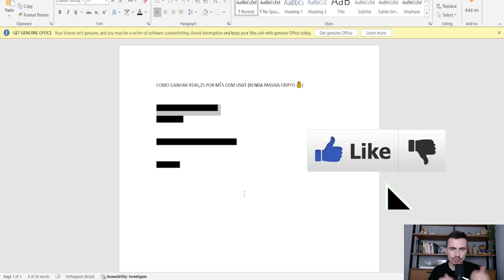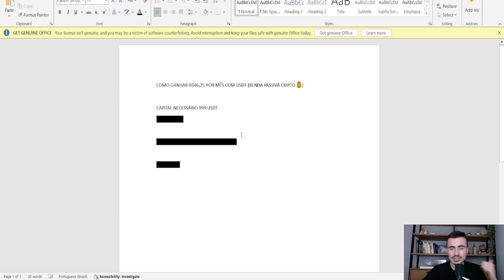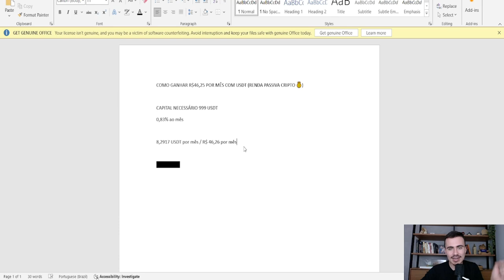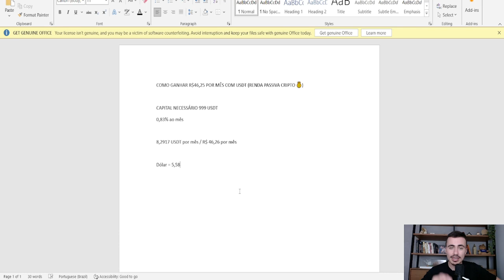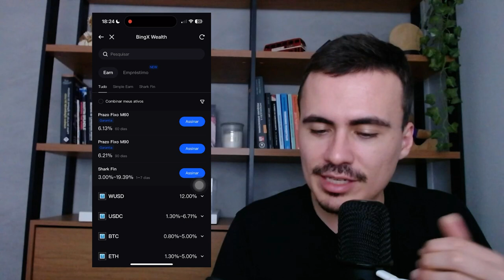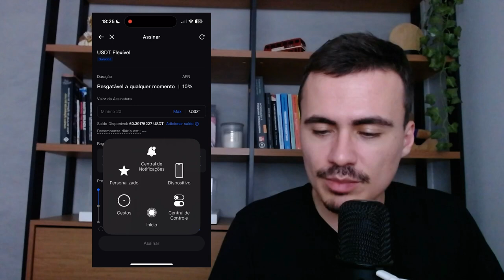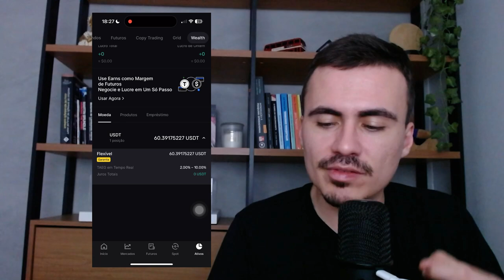COMO GANHAR R$46,25 POR MÊS COM USDT (RENDA PASSIVA CRIPTO 💰)